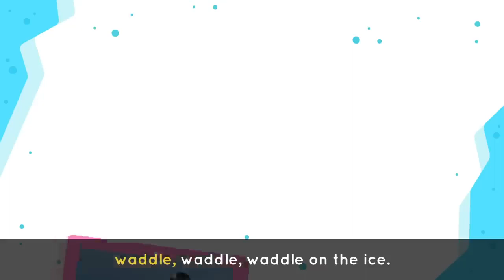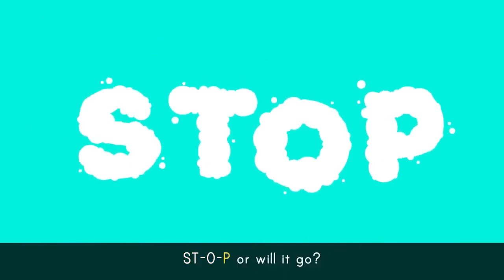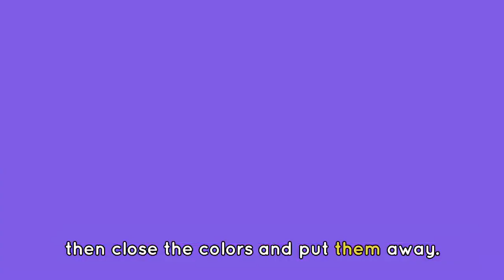Enjoy the PENGUIN DANCE 🐧 + More Amazing Songs for Kids 🎶| Lingokids